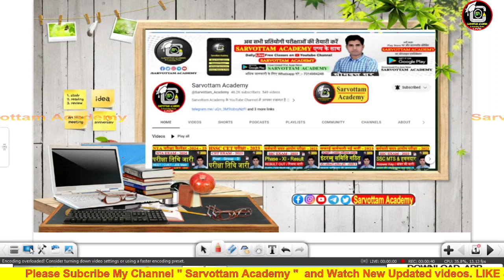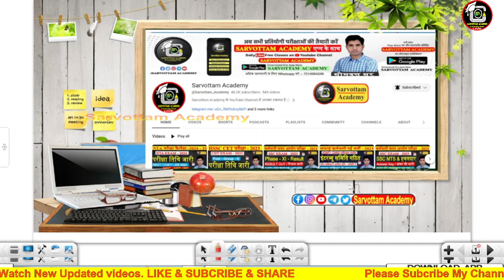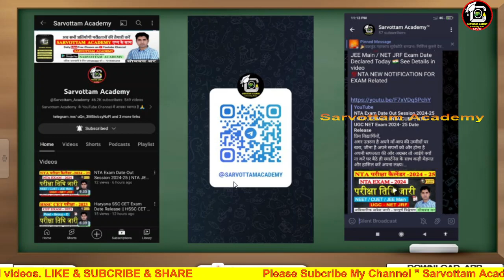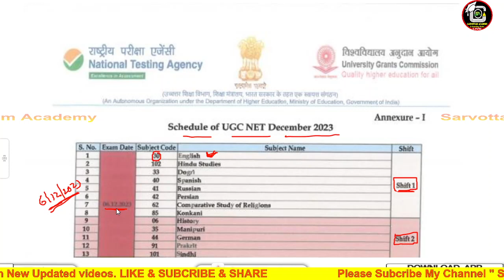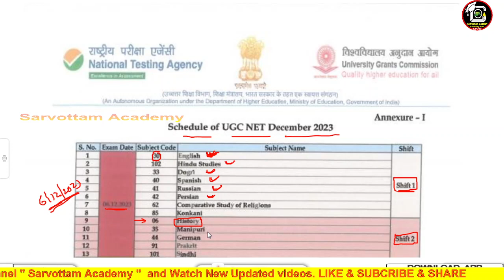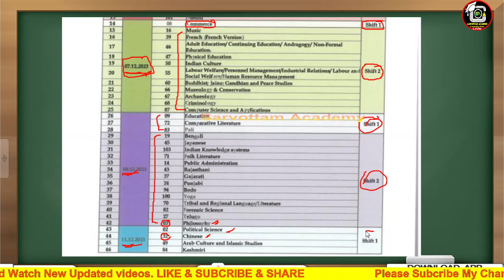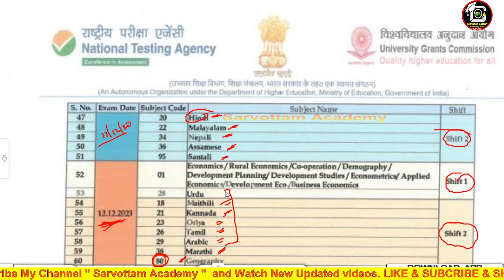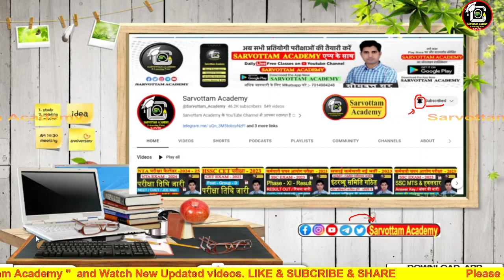UGC NET JRF (DEC) Exam 2023 || NTA EXAM Date Release 2023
प्रिय विद्यार्थियों,

BSTC College 1 st Allotment 2023 | Bstc Cutoff 2023 | Bstc 1st List 2023 | Bstc 1st List Cutoff 2023

ugc net jrf online form start dec 2023 date
ugc net jrf online form start dec 2023 exam date
ugc net jrf online form start dec 2023 exam
ugc net jrf online form start dec 2023 classes
ugc net jrf online form start dec 2023 examination
ugc net jrf online form start dec 2023 form
ugc net jrf online form start dec 2023 general
ugc net jrf online form start dec 2023 hindi
ugc net jrf online form start dec 2023 july
ugc net jrf online form start dec 2023 notification
ugc net jrf online form start dec 2023 official
ugc net jrf online form start dec 2023 preparation
ugc net jrf online form start dec 2023 registration
ugc net jrf online form start dec 2023 update
ugc net jrf online form start dec 2023 website
ugc net jrf online form start dec 2023 youtube
ugc net jrf online form start dec 2023 admit card
ugc net jrf online form start dec 2023 in hindi
ugc net jrf online form start dec 2023 kab aayega
ugc net jrf online form start dec 2023 last date
ugc net jrf online form start dec 2023 question paper
ugc net jrf online form start dec 2023 online
ugc net jrf online form start dec 2023 process
ugc net jrf online form start dec 2023 questions
ugc net jrf online form start dec 2023 result
ugc net jrf online form start dec 2023 syllabus
ugc net jrf online form start dec 2023 answer key
ugc net jrf online form start dec 2023 form kaise bhare
ugc net jrf online form start dec 2023 hindi medium
ugc net jrf online form start dec 2023 kab hoga
ugc net jrf online form start dec 2023 application form
ugc net jrf online form start dec 2023 form kab aayega
ugc net jrf online form start dec 2023 update news
ugc net jrf online form start dec 2023 utkarsh
ugc net jrf online form start dec 2023 by himanshi singh
ugc net jrf online form start dec 2023 how to apply
ugc net jrf online form start dec 2023 important questions
ugc net jrf online form start dec 2023 new update
ugc net jrf online form start dec 2023 will start
ugc net jrf online form start dec 2023 opening date
ugc net jrf online form start dec 2023 wikipedia